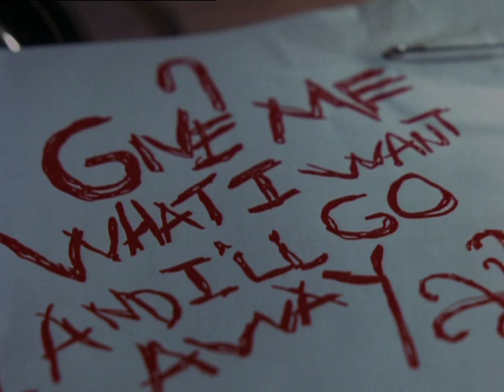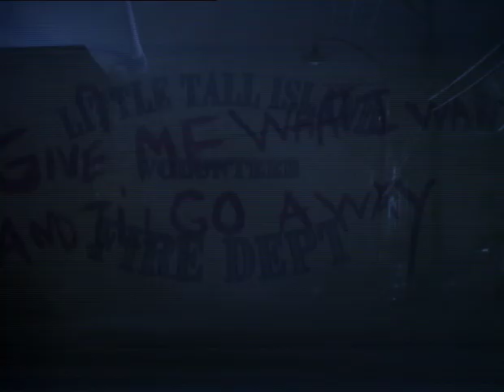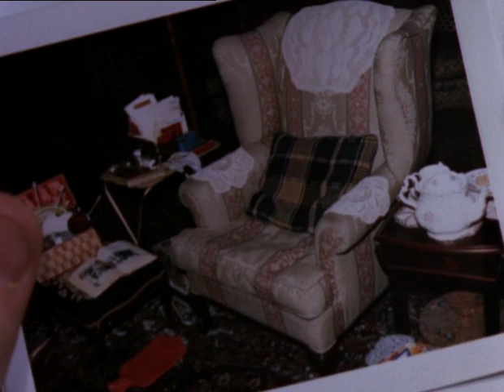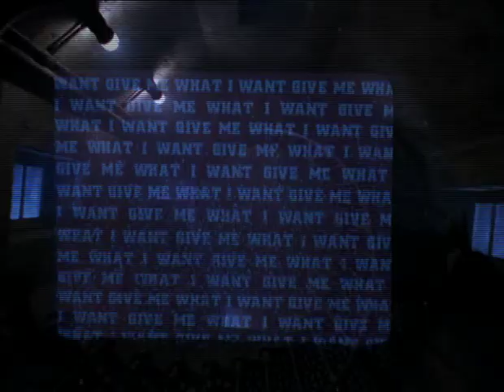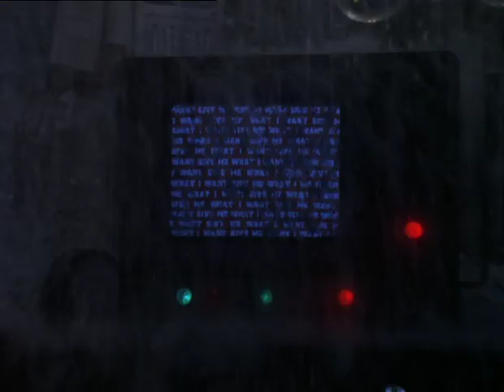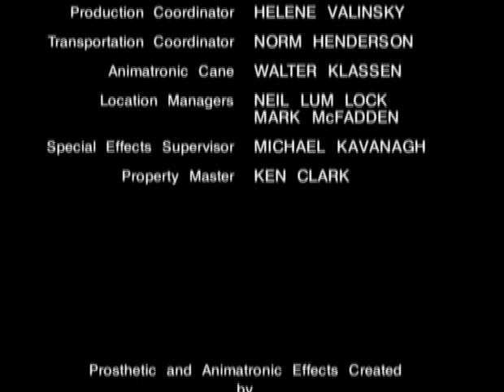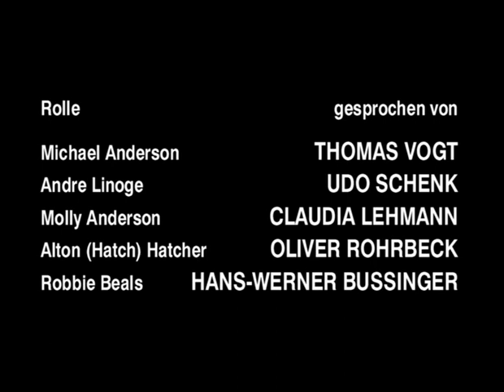Sturm des Jahrhunderts - Teil 2: Die zweite Nacht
Siehe: Teil 1